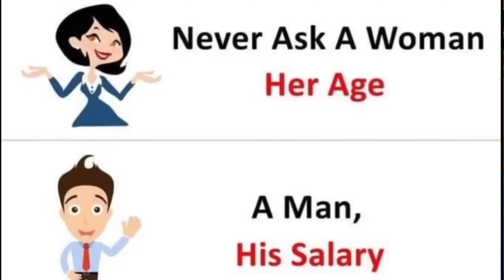Memes Furry 1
Verano de nuevas secciones XD